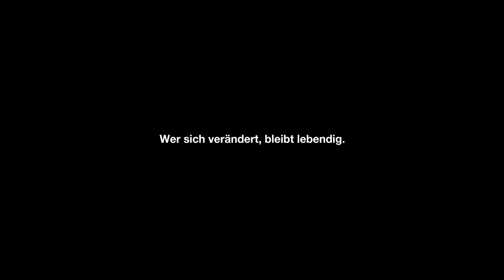Benefizgala: United4Kids in Ludwigsburg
Bauen ist vertrauen in die Zukunft – und unsere Zukunft sind unsere Kinder.

Das urbanharbor, eine ehemalige Industriehalle, war Schauplatz für eine Benefizgala mit 350 Gästen, die an diesem Abend zu Spenden für den Kinderschutzbund aufgerufen waren. Unter ihnen prominente Unternehmer wie der Kärcher-Chef Helmut Jenner oder Manager wie der Ex-Daimler-Mann und heutiges VW-Vorstandsmitglied Andreas Renschler. Dabei neben vielen bekannten Gesichtern aus Stadt und Kreis die Oberbürgermeister Werner Spec (Ludwigsburg) und Dirk Schönberger (Remseck), ebenso Ludwigsburgs Ex-OB Hans Jochen Henke und der Bundestagsabgeordnete Steffen Bilger (CDU).
Seit bald zwei Jahrzehnten unterstützt der Ludwigsburger Unternehmer Jürgen Pflugfelder den Kinderschutzbund im Landkreis. In diesem Jahr wurde die Gala zusammen mit maxmaier urbandevelopment ausgerichtet.